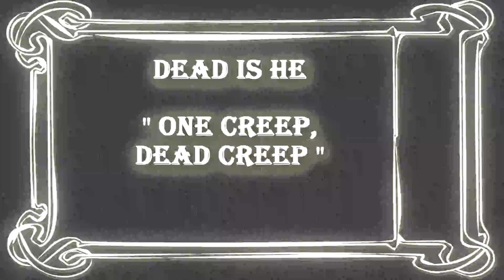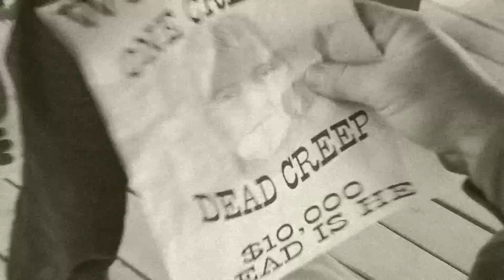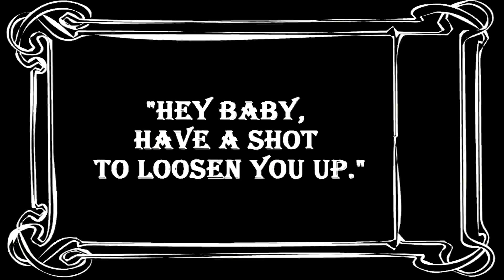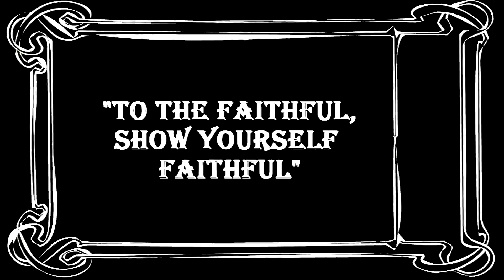Dead Is He - One Creep Dead Creep ( The Silent Movie)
This short film was created using footage shot during DEAD IS HE's music video shoot for the song "One Creep, Dead Creep."